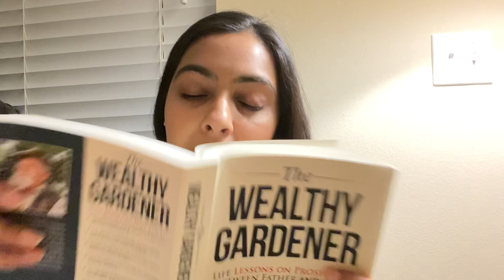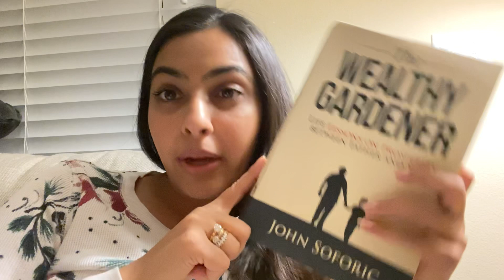75Hard.com Day27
LEARN HOW TO BECOME A 6 FIGURE HOST ON TURO THROUGH MY EXCLUSIVE COMMUNITY
-6 Figure Hosting Turo Course
-Industry Insider Videos
-Videos I Can’t Show to the Public
-Weekly Live Calls
-Exclusive Host Interviews
-Private Turo Host Community
MY TRACK RECORD AS AN ALL STAR HOST
- 6 YEARS
- 6 FIGURES

LEARN HOW TO BECOME A 6 FIGURE HOST ON TURO WITH MY MEMBERSHIP PROGRAM
-6 Figure Hosting Turo Course
-Behind the Scenes
-Industry Insider Videos
-Videos we can’t show to the public
-Weekly Live Calls
-Exclusive Host Interviews
-Private Daily Driven Members Facebook Support Group

- 6 YEARS
- 6 FIGURES